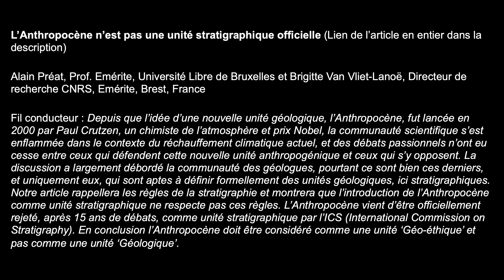L’ Anthropocène n’est pas une unité stratigraphique officielle - Science, Climat et énergie - Info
Fil conducteur : Depuis que l’idée d’une nouvelle unité géologique, l’Anthropocène, fut lancée en 2000 par Paul Crutzen, un chimiste de l’atmosphère et prix Nobel, la communauté scientifique s’est enflammée dans le contexte du réchauffement climatique actuel, et des débats passionnels n’ont eu cesse entre ceux qui défendent cette nouvelle unité anthropogénique et ceux qui s’y opposent. La discussion a largement débordé la communauté des géologues, pourtant ce sont bien ces derniers, et uniquement eux, qui sont aptes à définir formellement des unités géologiques, ici stratigraphiques. Notre article rappellera les règles de la stratigraphie et montrera que l’introduction de l’Anthropocène comme unité stratigraphique ne respecte pas ces règles. L’Anthropocène vient d’être officiellement rejeté, après 15 ans de débats, comme unité stratigraphique par l’ICS (International Commission on Stratigraphy). En conclusion l’Anthropocène doit être considéré comme une unité ‘Géo-éthique’ et pas comme une unité ‘Géologique’.